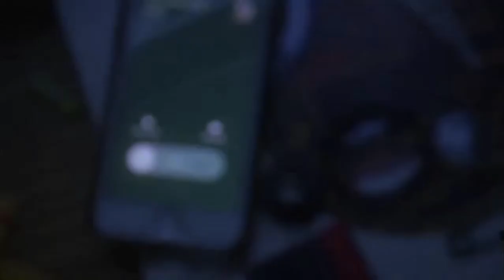beautiful night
imagine not being part of LoFi Club